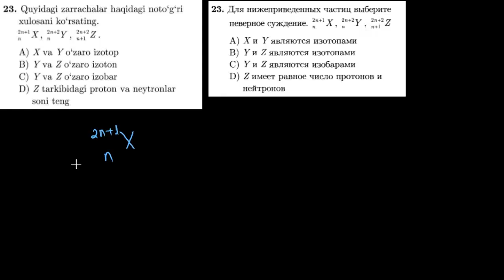23-test davriy qonun va davriy sistema. Тест 23 периодический закон и периодическая система.